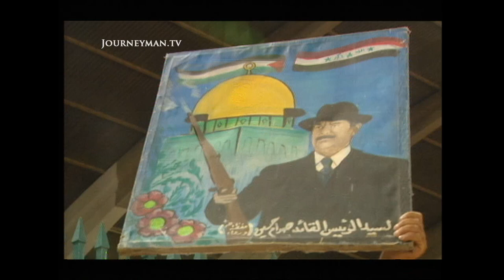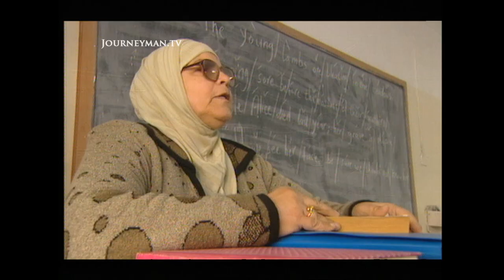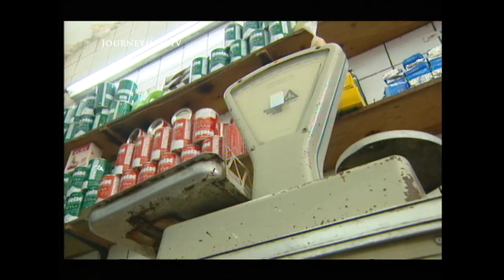Young Iraqis Support Saddam Hussein (2003)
Saddam and the X Factor (2003) - America has painted as itself as the great liberator. But on the eve of the Second Gulf War it's difficult to find anyone to agree with them.

Two thirds of the Iraqi population are under 25. Saddam Hussein is the only leader they have ever known and they have no memory of life without sanctions or confrontation. The economic sanctions, meant to weaken Saddam's regime, have heightened the sense of isolation felt by Iraqi youths. Many now believe that the rest of the world is against them and worry that America will invade them for their oil.